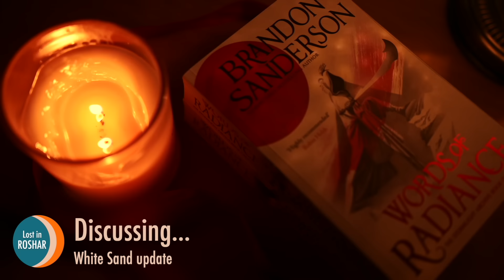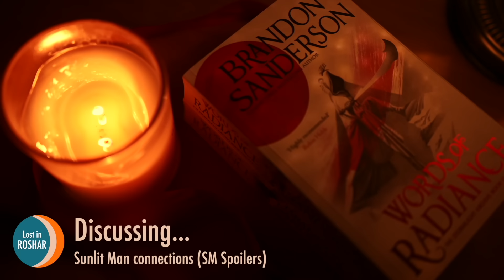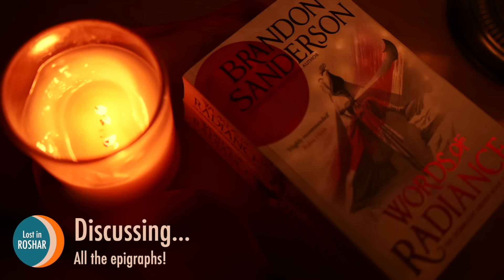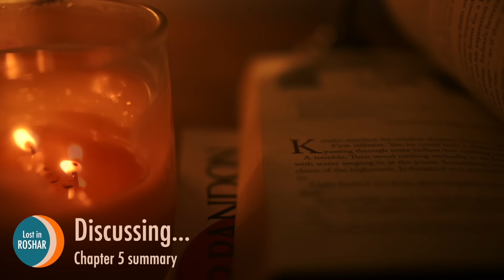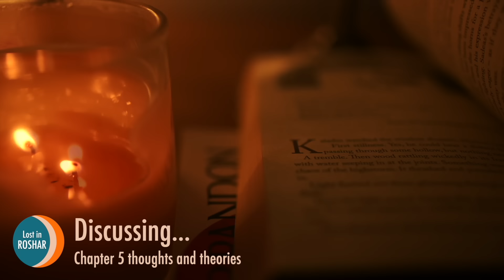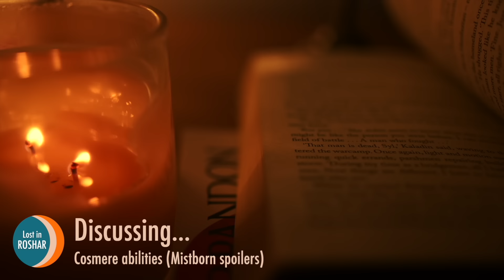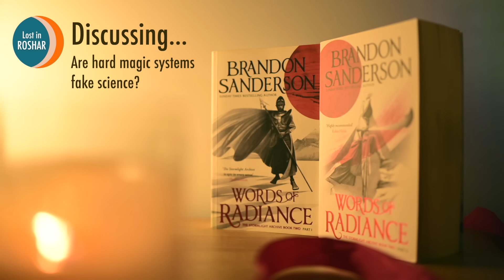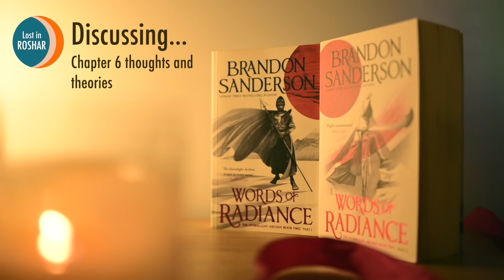Cosmere Magic ft. Jake Bishop | WAT 5-6 | Lost in Roshar Ep. 52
Tune in to this episode of 'Lost in Roshar' as we explore and discuss Chapter 5 and 6 of Wind and Truth. Join us and discover the wonders that await within the pages of Brandon Sanderson's epic fantasy saga, The Stormlight Archive.

Timestamps

0:00 Adolin predictions and welcoming Jake
3:50 White Sand update
6:13 Sunlit Man connections (Sunlit Man spoilers)
10:40 All the epigraphs!
19:48 Chapter 5 summary
22:50 Chapter 5 thoughts and theories
36:35 Cosmere abilities (Mistborn spoilers)
42:17 Chapter 6 summary
44:02 Are hard magic systems fake science?
52:51 Chapter 6 thoughts and theories